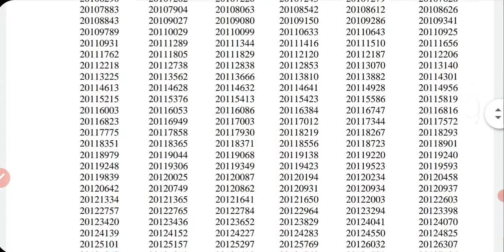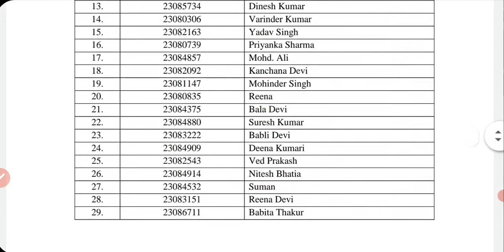HPPSC Shimla latest notification, Press note & Result 2021 as on 03 nov. .2021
HPPSC Shimla latest notification, Press note & Result 2021 as on 03 nov. .2021 for more details pls check my video.